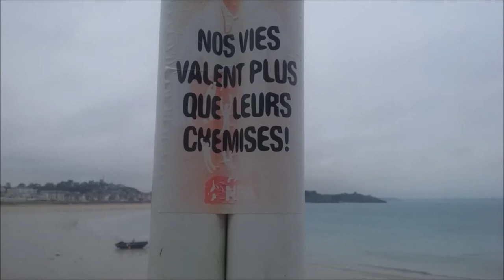Lycée-CFA du Mené au Golf - 2016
Traditionnelle sortie au Golf du Lycée-CFA du Mené de Merdrignac, proposée par les animateurs socioculturels avec les profs d'EPS. Mercredi 1er juin 2016, avec dîner à la plage... On n'est pas bien, là ?